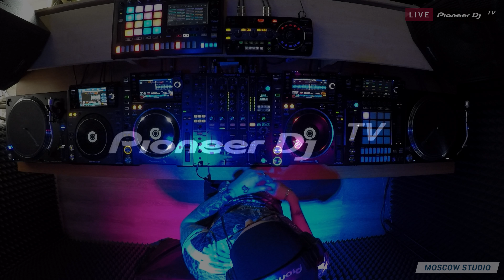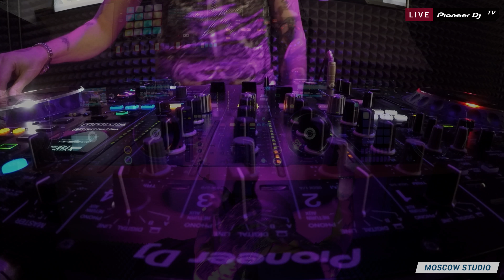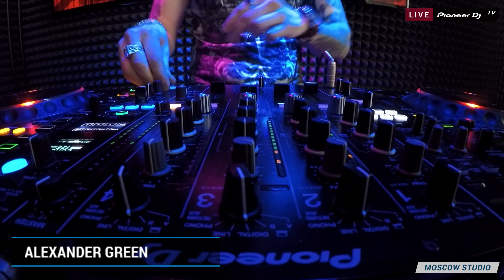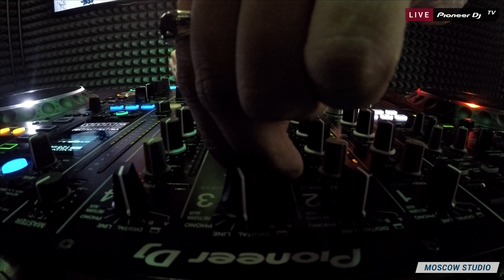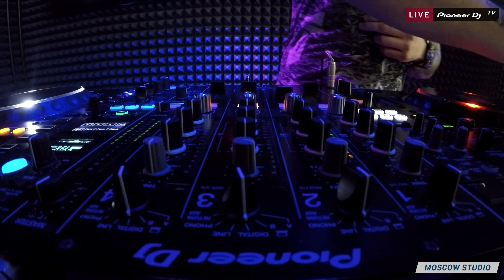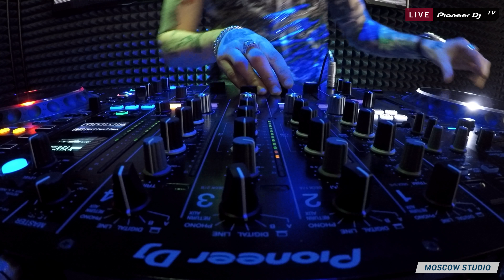Alexander Green /tech house/ @ Pioneer DJ TV | Moscow